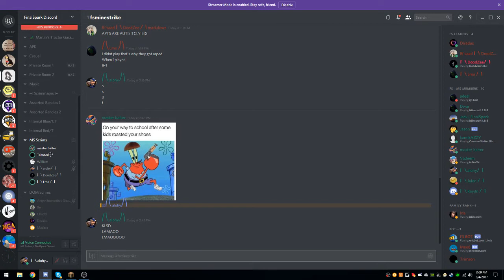Liquid (CAD) vs AWK | MAP 1 | MSCL GAME | Inferno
Cadence 9
HEARTLE55 14-12 +2 7.2% 0.71 19
Epicly 13-12 +1 0.0% 0.68 19
Fl0rn 12-12 +0 16.7% 0.65 19
BotSpam 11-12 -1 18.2% 0.62 19
SirYellowSnow 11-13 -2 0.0% 0.58 19

Awakening 10
Jasonman3 28-12 +16 7.2% 1.11
Aazarael 6-2 +4 0.0% 1.00
Chr1mz 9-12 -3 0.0% 0.56
DogeOfDogOfSkill 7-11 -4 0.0% 0.55
Cnix 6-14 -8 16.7% 0.39
Aristotled 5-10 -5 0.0% 0.28